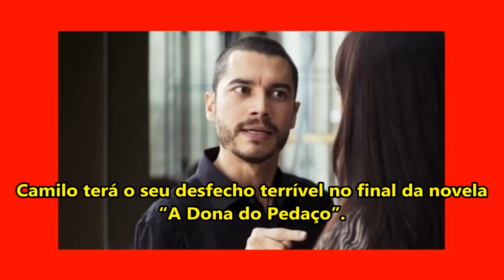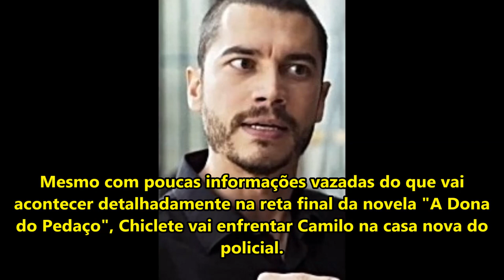A Dona do Pedaço: Chiclete mata Camilo para salvar Vivi Guedes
Último Capítulo da novela "A Dona do Pedaço", Chiclete salva a vida da amada e dá cabo da vida do policial vilão. Confira!

Neste vídeo exclusivo da novela A Dona do Pedaço, conheça as principais novidades do casal Chiclete e Vivi que serão exibidas nas últimas semanas da novela das nove da TV Globo.

A novela "A Dona do Pedaço" é exibida de segunda a sábado na faixa nobre da TV Globo.